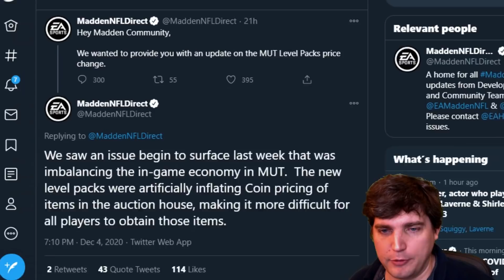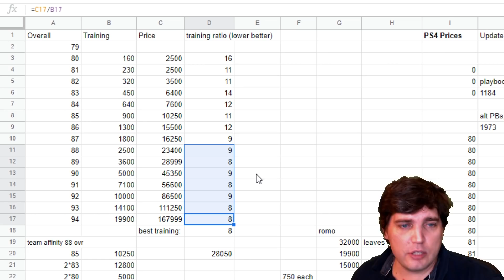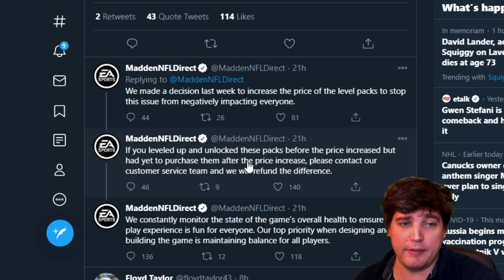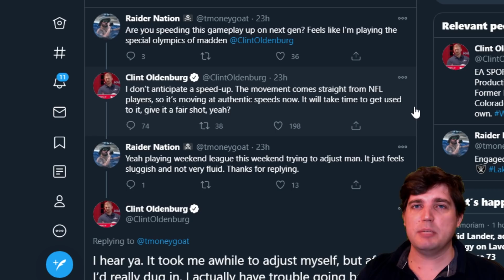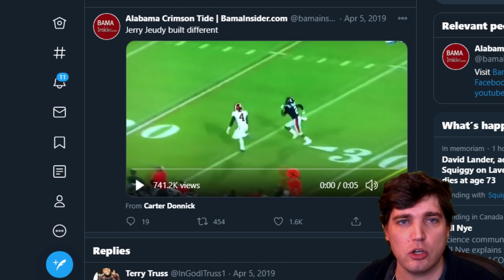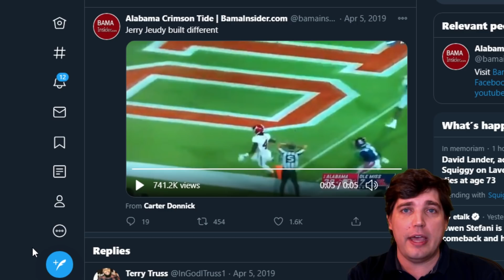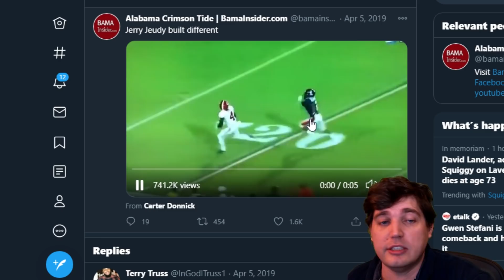EA's Biggest Lie Yet and Moving Back to Current Gen Madden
Today we go over EA's disgusting reasons for changing the level packs